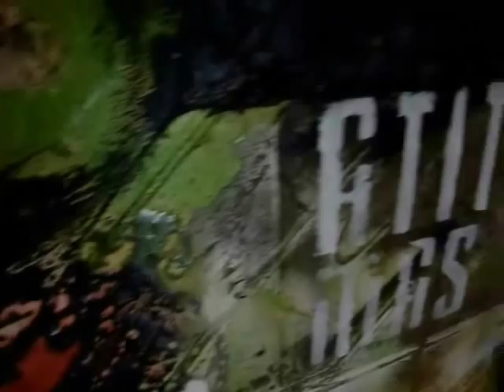Claus Costa's studio 2008-action painting